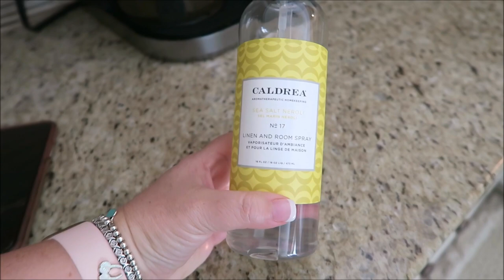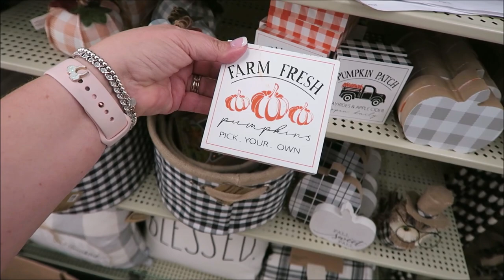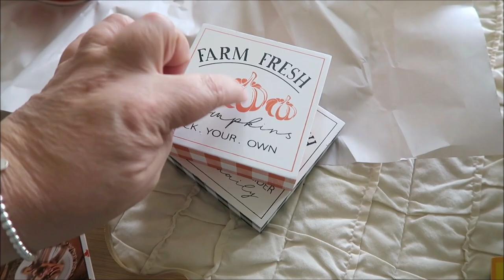HOUSE IS SOLD....AGAIN!! WHAT'S NEW AT HOBBY LOBBY?? & MORE//JUNE 2020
Good news!! Our house is SOLD. AGAIN!!! All the updates in today's VLOG! Plus, I'm sharing all the new things at Hobby Lobby and I share an Old Navy Haul.